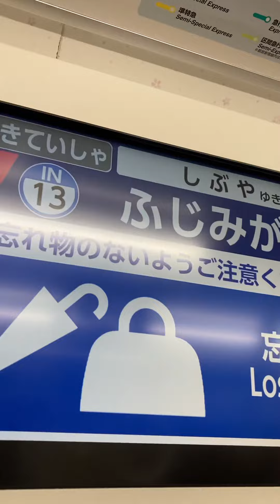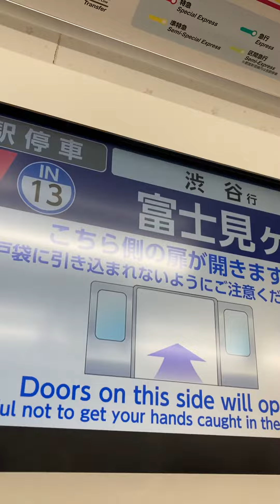No.272 日本の鉄道 京王井の頭線 富士見ヶ丘駅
富士見ヶ丘駅（ふじみがおかえき）は、東京都杉並区久我山五丁目にある、京王電鉄井の頭線の駅である。井の頭北管区所属。駅番号はIN13。

歴史
1933年（昭和8年）8月1日 - 帝都電鉄の駅として開業。
1940年（昭和15年）5月1日 - 小田原急行鉄道に合併し、同社帝都線の駅となる。
1942年（昭和17年）5月1日 - 小田急電鉄が東京急行電鉄（大東急）に併合。
1948年（昭和23年）6月1日 - 東急から京王帝都電鉄が分離し、同社井の頭線の駅となる。
2010年（平成22年）12月26日 - 橋上駅舎の供用開始。
駅構造
島式ホーム1面2線を有する地上駅であり、橋上駅舎を持つ。現駅舎は2010年3月に着工し、同年12月26日に供用を開始した。コンコース（改札階）とホーム、コンコース（改札階）と北口地上部との間にはエレベーター・エスカレーターが設置されているが、コンコース（改札階）と南口地上部との間にはエレベーターはあるがエスカレーターはない。

2010年12月まで使用されていた旧駅舎につながっていた地下通路は南北自由通路として存置されている。

駅西側には富士見ヶ丘検車区がある。また、駅西方の上り線と下り線の間に引き上げ線があり、これを利用して朝ラッシュ時に当駅 - 渋谷駅間の区間運転が設定されている。そのため、朝ラッシュ時には着席目的で始発電車を待つ乗客で混雑する。

トイレは2階改札口内にある。ユニバーサルデザイン設備として「だれでもトイレ」（オストメイト対応）も整備されている。

終電や平日朝ラッシュ時などに当駅を始発終着とする列車が多数設定されている。なお、車庫から出庫する吉祥寺行は1番線を通常の進行方向とは反対から入線する。そのため、1番線には久我山寄りと高井戸寄りの両方に停止位置目標がある。車庫から出庫して吉祥寺へ回送するための折り返し線として使用することもある。
早朝の各停渋谷行1本は、当駅渋谷方にある渡り線の錆び取りのため、1番線から発車する。
各停のみが停車する駅であるが、検車区が併設されているため、運行上は主要駅でもあり、ホームには早くからLED式発車標が設置されている（その後井の頭線全駅に設置された）。
利用状況

2019年（令和元年）度の1日平均乗降人員は13,958人である

駅周辺

「久我山」および「高井戸西」も参照
南北を商店街に挟まれており、駅前にはロータリーなどはない。商店街を外れると閑静な住宅地が広がる。

杉並富士見ヶ丘郵便局
高井戸公園（整備中）
久我山運動場
富士見ヶ丘運動場（旧：NHK富士見ヶ丘運動場）（※閉鎖済み）
NHK富士見ヶ丘クラブハウス - 前川國男の設計。1954年竣工。
京王電鉄富士見ヶ丘検車区
杉並区立久我山小学校
浴風会本館 - 内田祥三・土岐達人の設計。1926年竣工。2001年に東京都選定歴史的建造物に指定された。
神田川